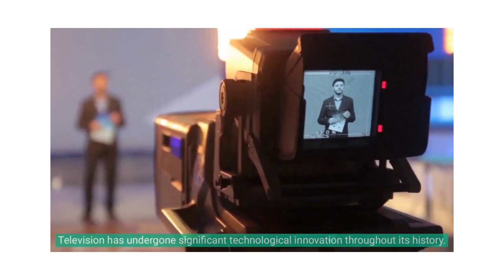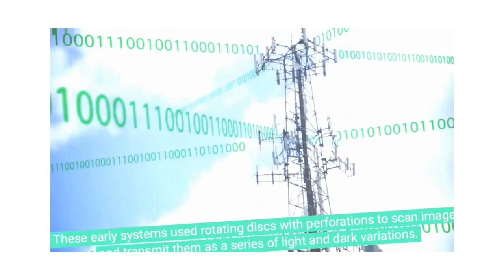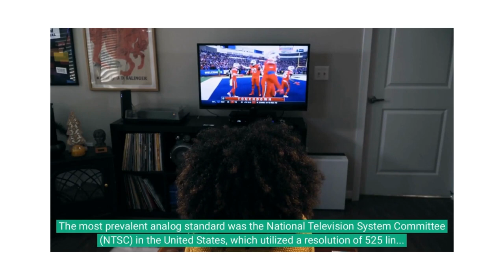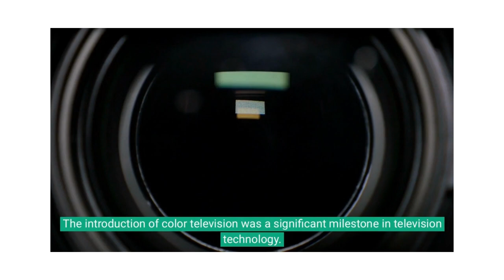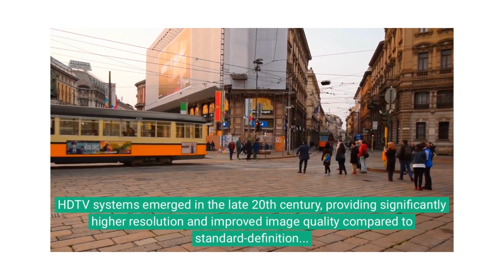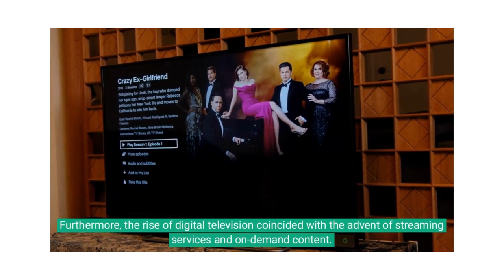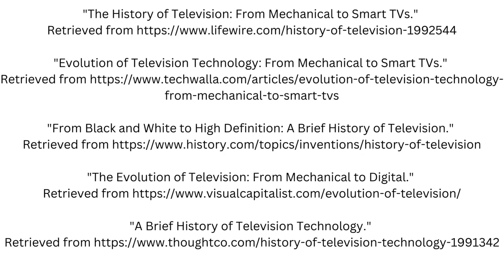Innovation in Television Managing Innovatioin